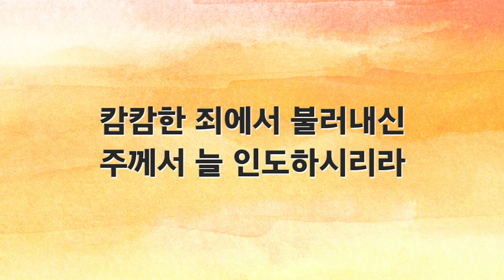[새찬송가 반주] 217장 하나님이 말씀하시기를 MR